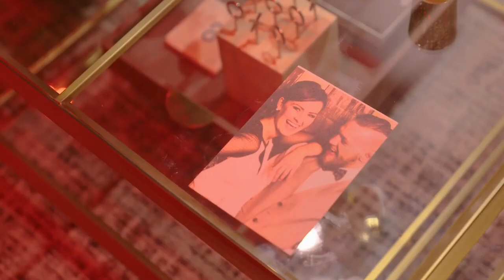Conor McGregor And Dee Devlin - Baby i love you, what a buzz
Conor McGregor and Dee Devlin
the most beautiful couple in ireland, spend time together riding a bike